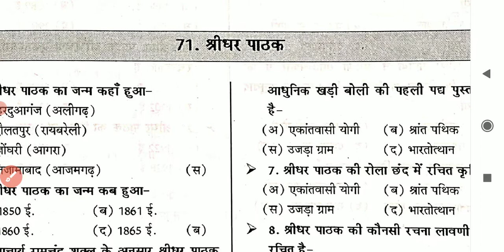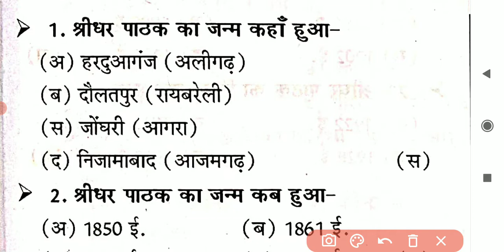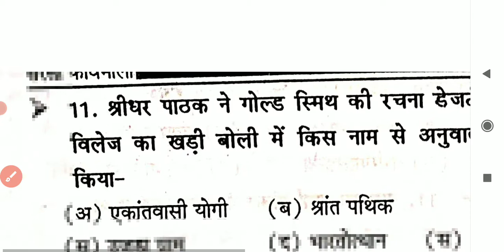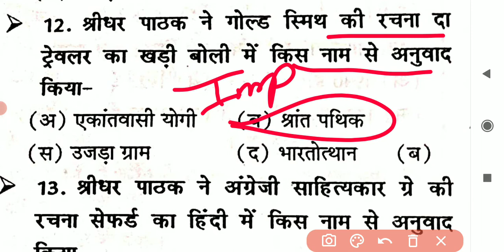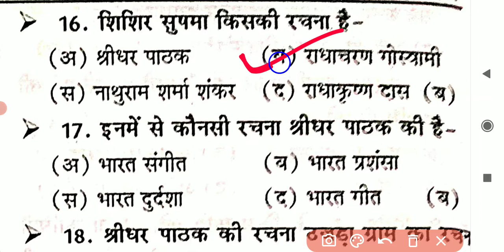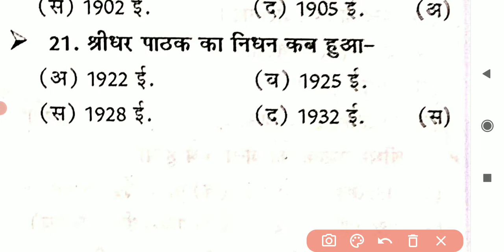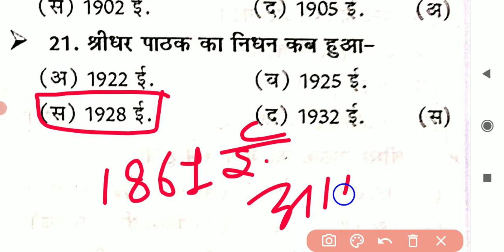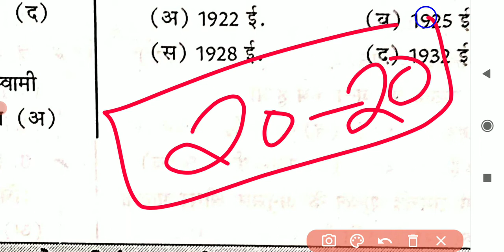श्रीधर पाठक से सबंधित महत्वपूर्ण प्रश्न ,|| हिन्दी साहित्य, TGT, PGT ,UK LT ALL EXAM